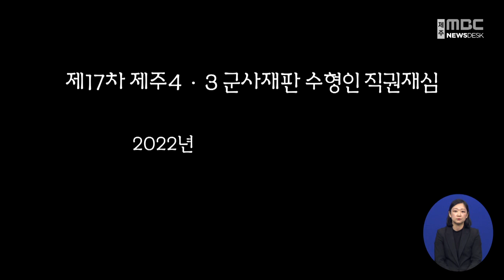[201호 법정] "위법·부당한 잘못 없어야"